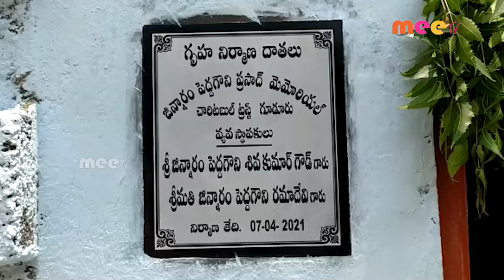సహాయం //08.05.2021//MEE TV NEWS//